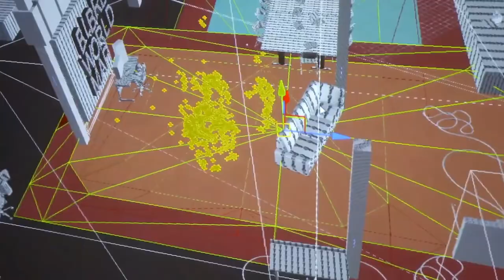Upgrading Open World Games Trailer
A series of essays that explore the Future of Open Worlds.

An examination of how the most promising developments could eventually rethink open world games entirely, and shape what’s to come by looking at ONE design aspect per episode.